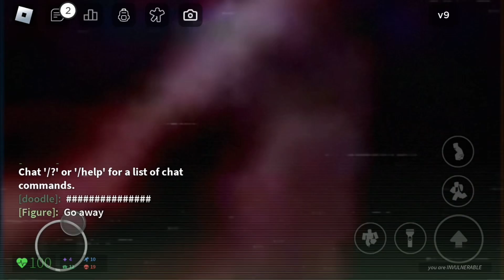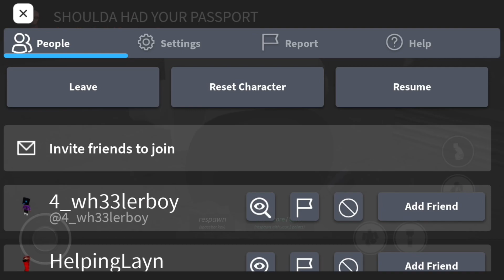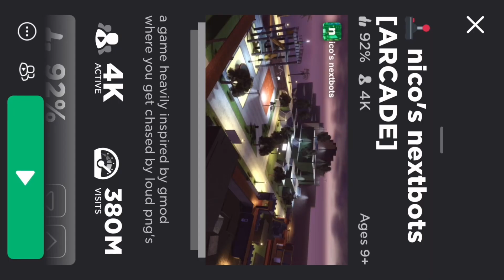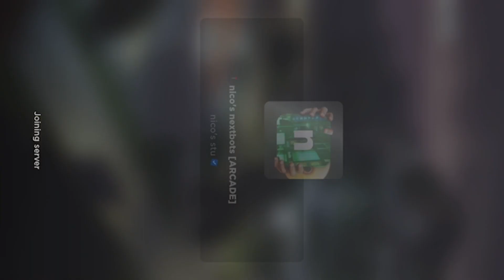MEYHEM IN NICOS NEXTBOTS?!?!?!?!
Credits to nicos Stu on roblox